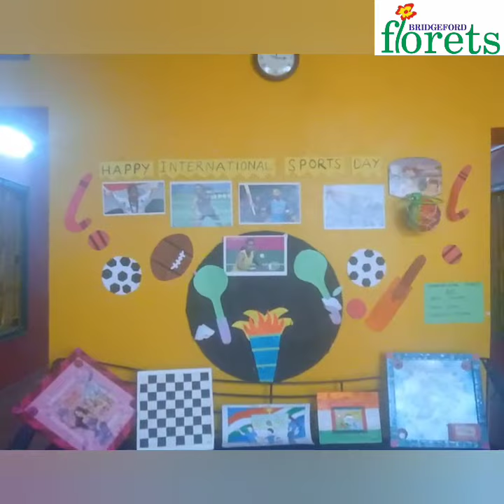29 August 2024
🎾 *INTERNATIONAL SPORTS DAY*🎾

🎖️The enhancement of physical and mental development of children is certainly the most important contribution of sports for children.🎖️

🌟Sports is important for children as it reduces stress and enhances their mood. Sports builds healthy bones and muscles, increases fitness, improves sleep, helps them socialize. It also improves their cooperation skills, boosts self-confidence, and lowers the risk of getting obese.🌟